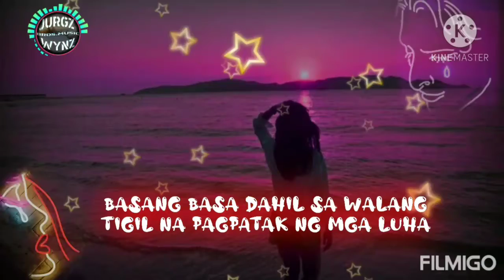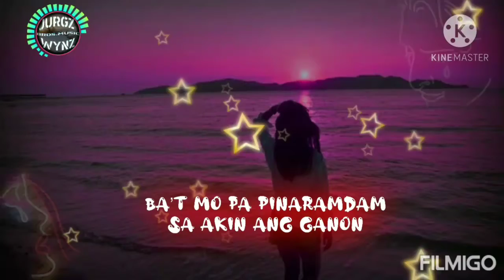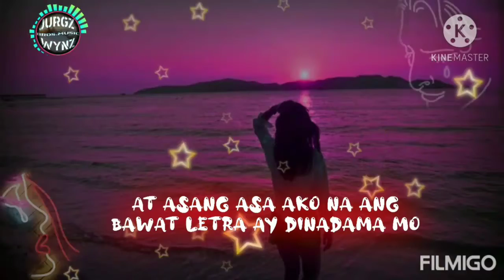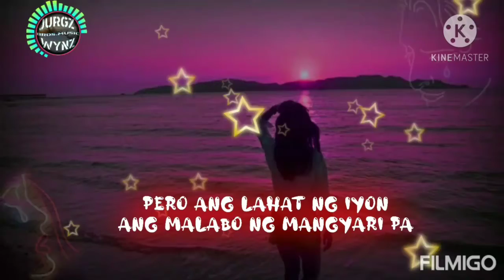#1 SPOKEN POETRY TAGALOG HUGOT(LUMABO DAHIL MALAYO)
TITLE: LUMABO DAHIL MALAYO
BY: MERCY BLESS C. LIGERO

Di ko inaasahang ito ang huling tula na maisususlat ko
Na sa muling paghawak ko ng panulat ay manginginig ako
Maisusulat ang mga salitang nanggaling sa sakit na inukit mo
Mabubuo ang mga letrang di ko inaasahang mabibigkas mo

Mahahalintulad sa isang tula ang ating pinagsamahan
Na habang sinusulat ang tugmaan ay aasahang may hangganan
Ang mga binuo nating mga ala ala ay mabibilang na sa nakaraan
Mga matatamis na salitang ating pinagsigawan ay atin ng tinuldukan

Papel na naubos sa kakabura ng masasakit na salita
Basang basa dahil sa walang tigil na pagpatak ng mga luha
Nadadama sa bawat letra ang di pinahalagahan at binaliwala
Dadagdagan pa ng distansyang nagpabago sayo bigla

Mga plumang di maipinta dahil naubos na
Sa kakasulat ng mga pangakong Lumabo na
Mga kamay kong nangangalay dahil napagod na
Sa pagsulat ng mga tula na iyo lang namang binura

Mga pahinang inipon ay iyo lang tinapon
Sing kapal ng libro ang mga tulang ibinaon
Ililibing mo lang naman pala ang ating relasyon
Ba’t mo pa pinaramdam sa akin ang ganon

Mga tulang isinulat ko ay para lang sayo
At asang asa ako na ang bawat letra ay dinadama mo
Ito lang naman yung paraan nang maparamdan ko
Ang pagmamahal na hinahanap hanap mo
Hinahanap hanap mo iyon ang akala ko

Akala ko, sasamahan mo ako sa pagbuo ng magagandang pyesa
Na sa panahong mababasa ng iba ay mapapatunayan na di hadlang ang distansya
Pero ang lahat ng iyon ang malabo ng mangyari pa
Dahil sa bawat letrang aking naiipinpinta,
 ay unti unti mo naman pala itong binubura

You can follow him to her Facebook Page For more hugots to share